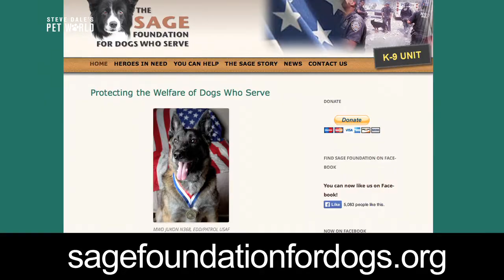Steve Dale: The Sage Foundation for Dogs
The Sage Foundation for Dogs is dedicated to protecting the welfare of dogs who have served our country. Corporal Matthew Foster, USMC, and his dog Sgt. Mick sit down with Steve to talk about the great work these dogs do and what we need to do better in helping them after their career is over.